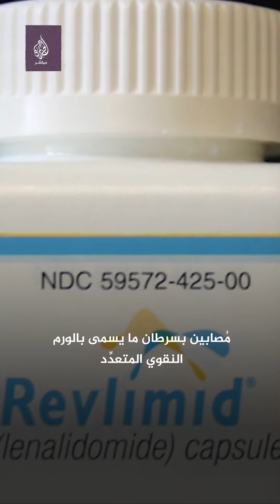دراسات تكشف عن عقار جديد في مواجهة نوع نادر من سرطان الدم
"قادر على تقليص الخطر بنسبة 74%".. دراسات بحثية تثبت نجاعة عقار جديد في مواجهة نوع نادر من سرطان الدم